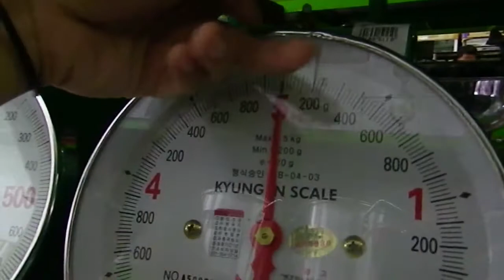Cartimar Kitchenware to Pet store real quick 👌 Vlog 073116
Sunday also means family day!
You must watch this because while where at the Cartimar Pet section I find the sweetest cat! How I wsih I could adopt it :3